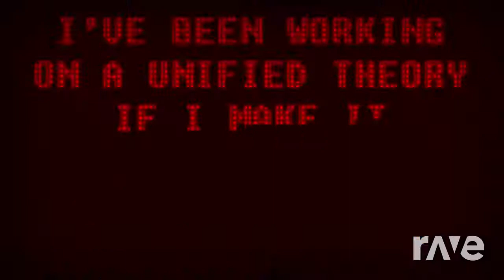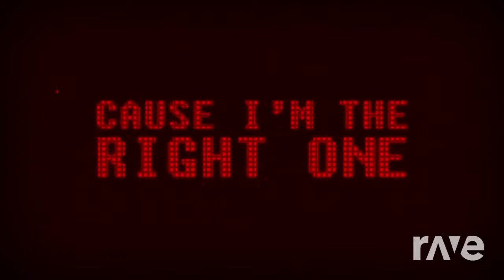Telephone Salad (Lemon Demon x The Wiggles mashup)